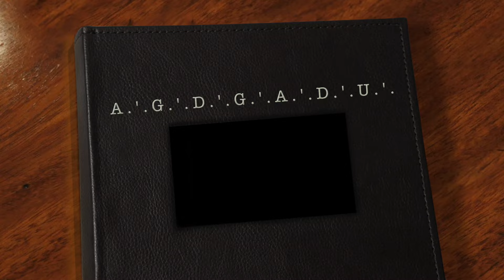Templo maçônico em 360º